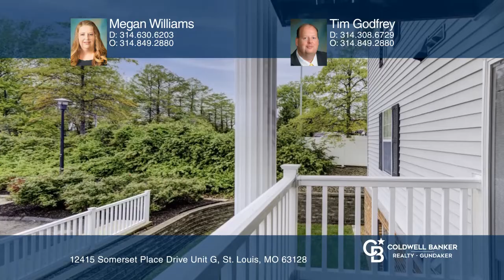12415 Somerset Place Drive Unit G St. Louis, MO | CBGundaker.com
12415 Somerset Place Drive Unit G, St. Louis, MO

Welcome to this two bedroom, two bathroom South County condo in the highly desirable Somerset Place. Great location near the highway, shopping, restaurants and a major hospital.  Ideally situated in Lindbergh School district. This property wont last long. It is priced to sell!